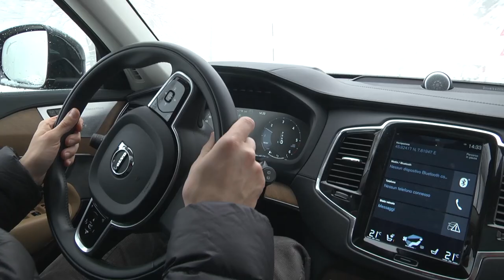Volvo Winter Test Drive 2017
Finalmente inverno! A Selva di Val Gardena, Cervinia e Livigno vi aspettiamo per un emozionante Test Drive e per scoprire tutte le novità di casa Volvo in un paesaggio mozzafiato. Venite a trovarci...